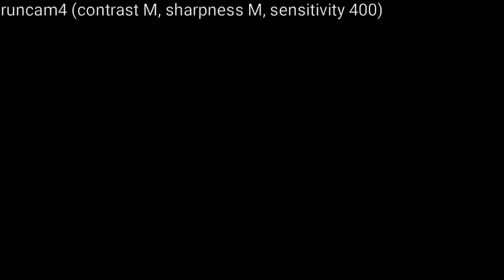Airsoft sniper 서바이벌게임 VSR-10 G-SPEC 강풍속에 스나이핑~~~/에어소프트 스나이퍼 게임영상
2019년 5월 19일

경남 거제 통영 Airsoft 서바이벌 팀 해적 자체전

이번주는 신입팀원분들 입단식이 있어 자체전으로 진행하였습니다.

정말 오랜만에 퇴원한 다스를 사용할려고 하니
시작 부터 말썽을 부립니다.

결국 두 게임만에 건케이스로. 다시 병원으로.

그리고 사용한 VSR-10

강풍속에 스나이퍼는 정말 힘듭니다.

주무장 : GBLS DAS GDR15
              TM VSR-10 G-SPEC

부무장 : EMG SAI 5.1 CUSTOM

본영상은 모두 스마트폰 '키네마스터' 어플을 이용하여 편집하였습니다.